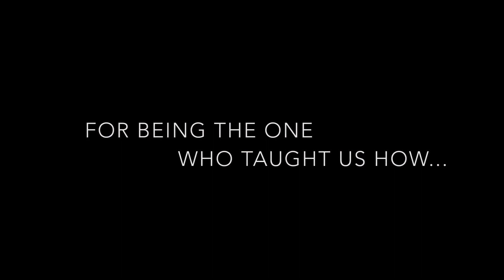Godly Father | Daniel Fernandez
This channel is maintained by 511Beats.